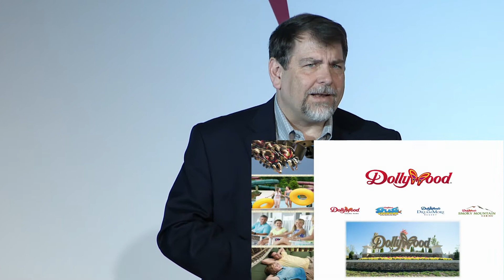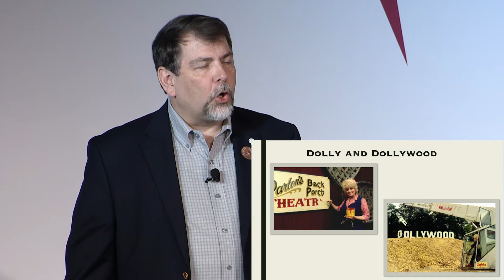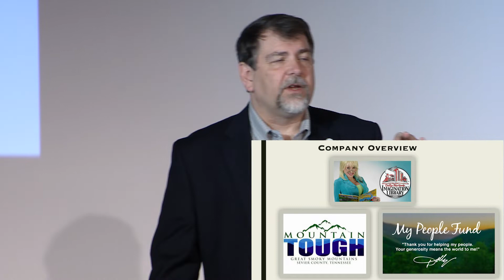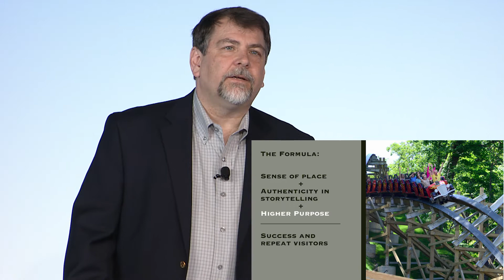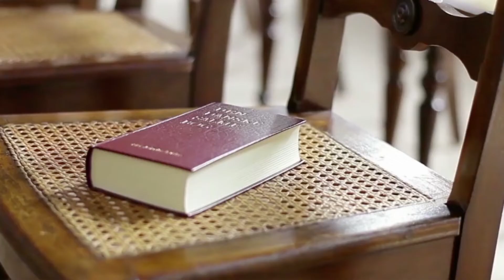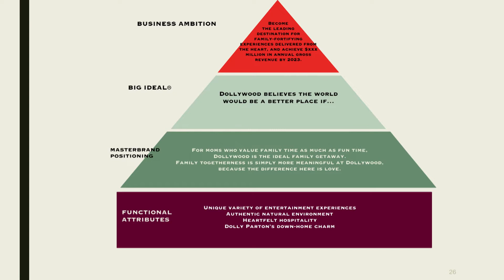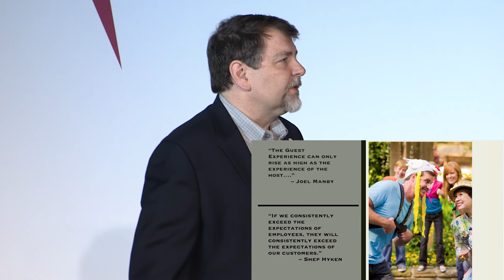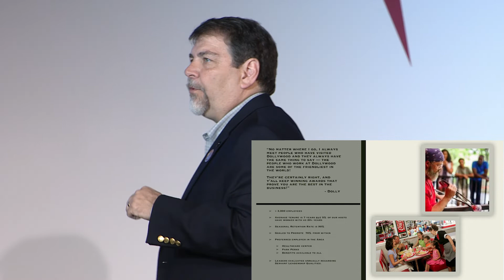2019 TEA Summit Day 1 – Part 1 Dollywood